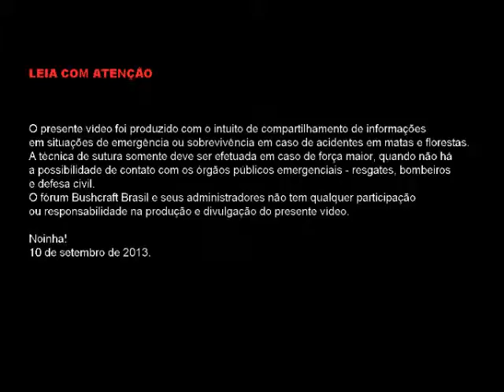Sutura emergencial - Tutorial